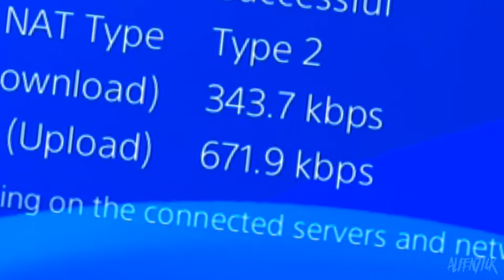Destiny: IT MELTS! Atheon's Epilogue (Adept) Exotic Auto Rifle! (Destiny Age of Triumph)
I was very surprised by how good this gun performed!

➞ Video Uploaded By alienTICK